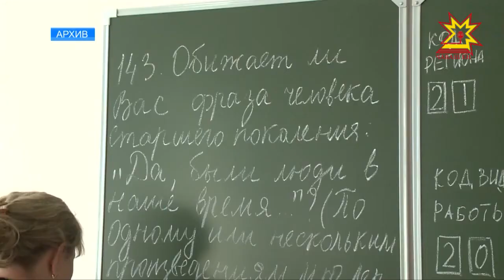Акă çитрĕ шкулпа уйрăлу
Шкул вĕренсе тухакан нумай ачашăн хаваслă та йыхравлă шăнкăрав сасси паян юлашки хут янăрарĕ. Республикăри ултă пине яхăн вунпĕрмĕш класри хĕрпе каччăшăн, 12 пине яхăн тăххăрмĕш класра вĕренекеншĕн çĕнĕ пурнăç пуçланать.